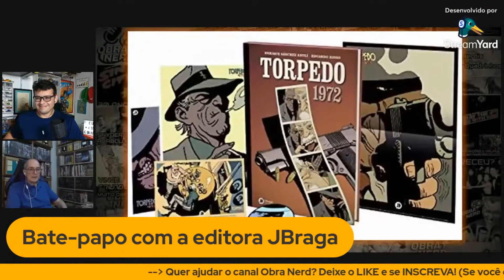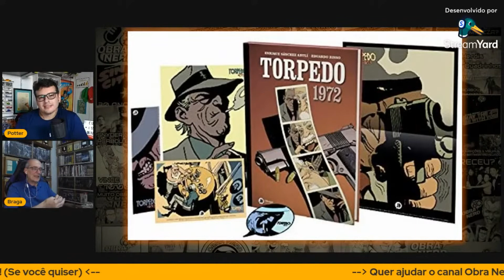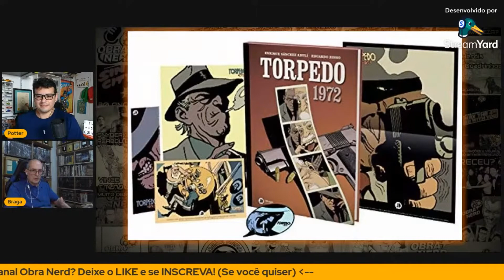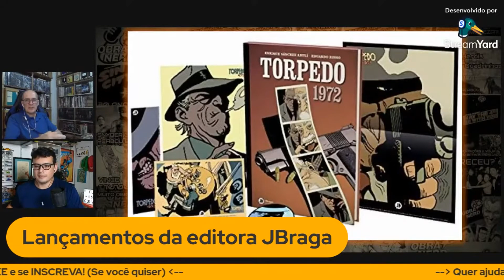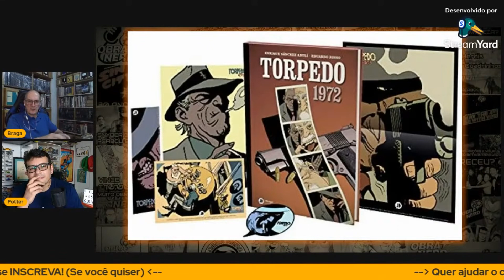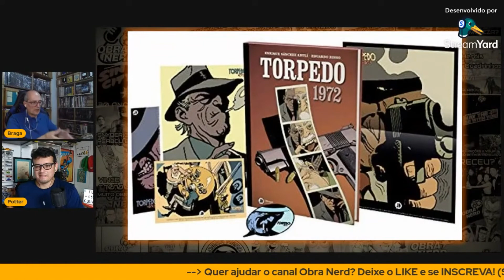TORPEDO 1972 DA EDITORA J BRAGA | Cortes Obra Nerd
Mais um Corte no prumo, dessa vez com tudo sobre o lançamento da HQ TORPEDO 1972 (Abuli/Risso), primeiro quadrinho lançado pela Editora J Braga. Segue abaixo o link da Live completa

***     Copyright      ***
Autorizamos a distribuição e divulgação de nossos vídeos em mídias digitais, com os devidos créditos (com link para o canal).
curta também nosso canal sobre CONAN O BÁRBARO!